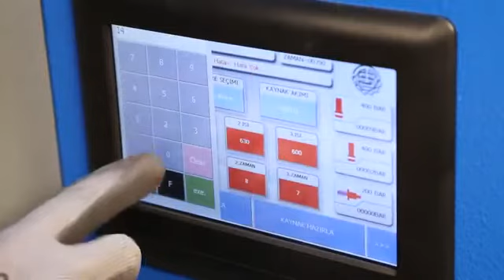TEMELSAN NEW KN 41 HBS TOUCH Bandsaw Stell strip welding machine